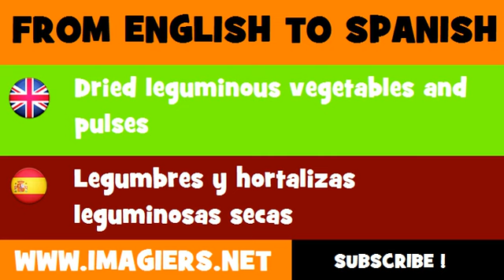ESPAÑOL = INGLÉS = Legumbres y hortalizas leguminosas secas